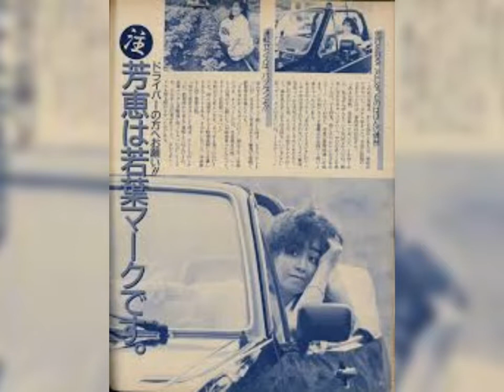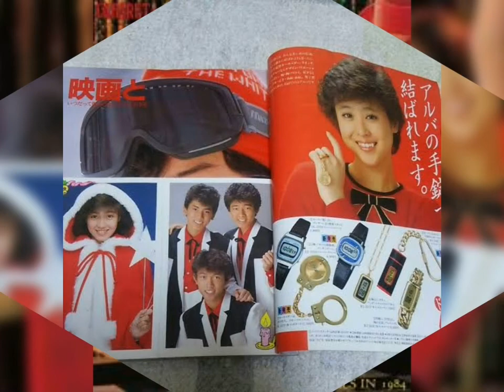柏原芳恵Xbox